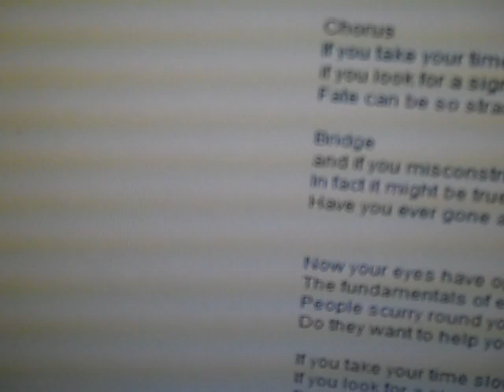Rockin Robin Rox Writes Songs For YouTube: Eyes Opened Wide (Part 1)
Haycroft2 sent me a poem, so here is what I came up with...
Rockin Robin & BOOM! We are a husband & wife team with almost 500 original songs & I LOVE to write songs with my YouTube friends. This is just a snippet or skeleton for starters...

I couldn't help feeling so all alone
I couldn't help all those chills to my bones
Has the world gone away for the day?

Eyes opened wide, looking out where to hide
Fate can be strange, giving signs but no change

Black as the night
Do you stand in your light
Eyes opened wide
Truth can hurt with the lies

Rockin Robin Rox & Haycroft2